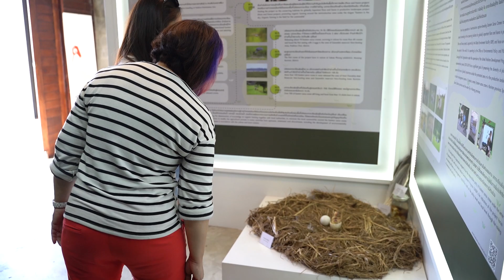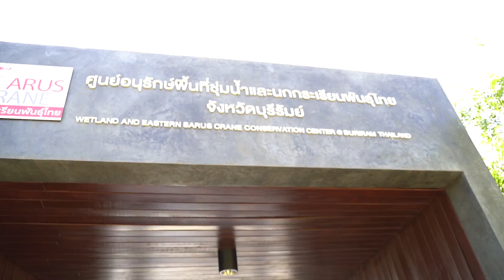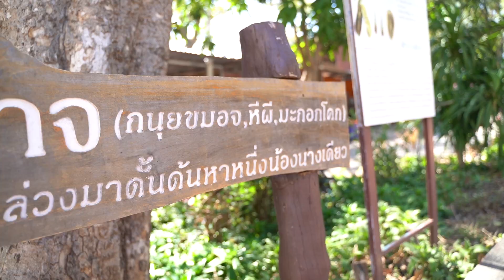พาชิม ลูกชิ้นยืนกิน บุรีรัมย์ ทำไมต้องยืนกิน? รายการพากิน พาเที่ยวทั่วไทย l มาดามตวง The Journey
ลูกชิ้นยืนกินบุรีรัมย์ อร่อยจนนั่งไม่ลง
ชมคลิปอื่นๆได้ที่นี่

ติดตามข่าวสารจาก Madame Tuang มาดามตวง ได้ทาง